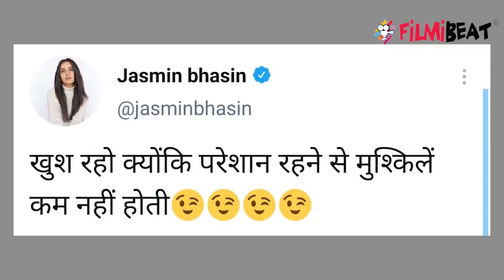Jasmin Bhasin ने Tweet कर Rubina Dilaik के फैंस के लिए मज़े | FilmiBeat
Jasmin Bhasin's latest tweet goes viral on social media.Watch Video To Know More